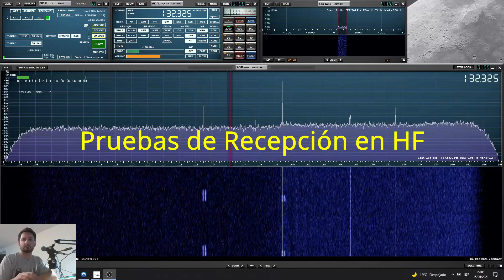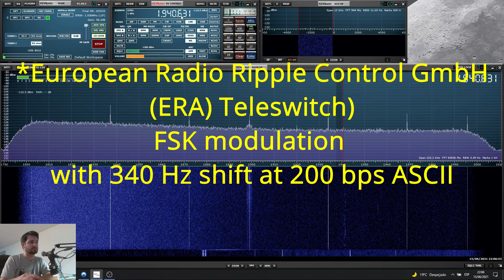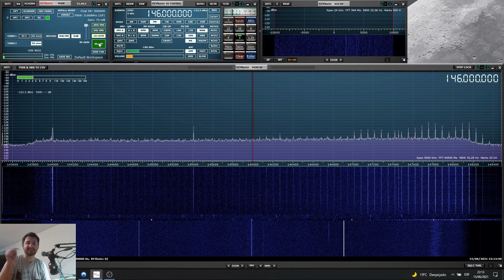YOULOOP: ¿MILAGRO O MARKETING? 🧠📡 REVIEW EN PROFUNDIDAD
En España en AMAZON.ES:

Esta antena magnética es una antena pasiva portable estupenda para VLF/HF/ VHF. Diseñada para receptores como el Airspy HF+ Discovery o SDRPLAY. Incluso también funciona en cierta medida con la RTL-SDR V3.

Especificación:
HF Respuesta: 10 kHz a 30 MHz.
VHF Respuesta: hasta 300 MHz.
Potencia máxima: 250 mW.
Peso: 230 g.

00:00 Presentación de la antena
05:55 Montaje de la Antena
07:57 Pruebas de recepción
14:07 Conclusiones